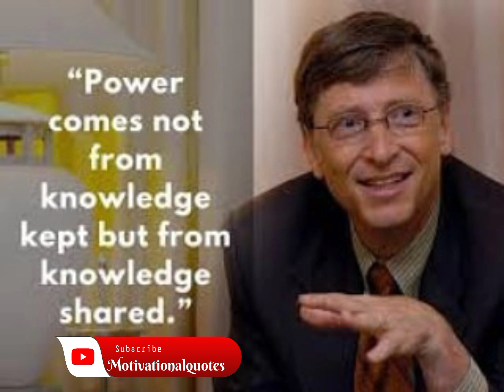Bill Gates Success Motivation